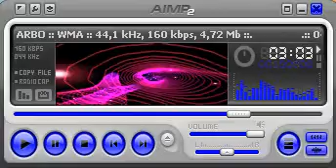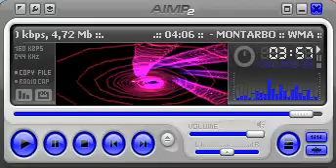como se llama esta rola un parote